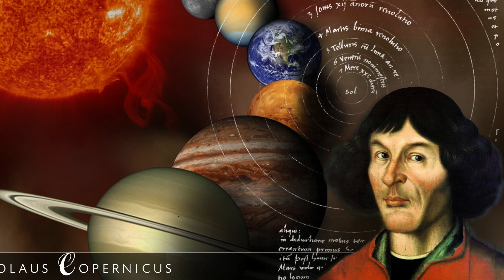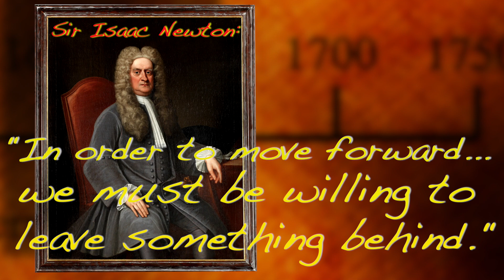The Copernican Revolution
This video is not just about beauty products. This video is about how we learn. "In order to move forward, we must be willing to leave something behind," Sir Isaac Newton.